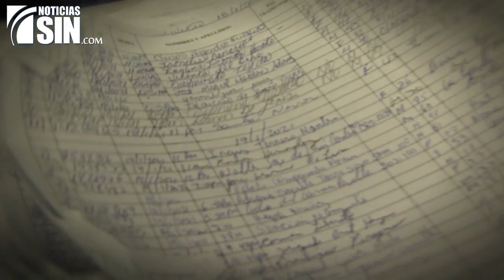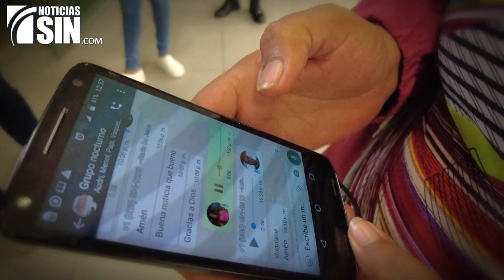UCI en emergencia 2/2